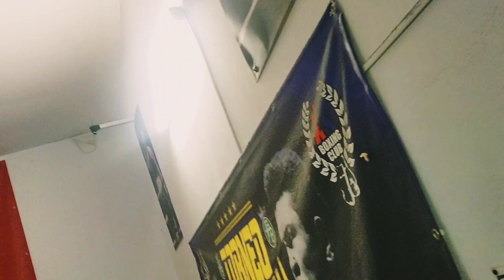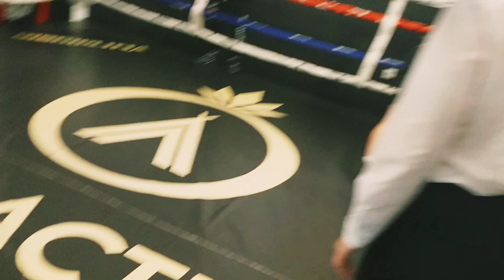SIVIGLIA vs TRENTO Sparring Day